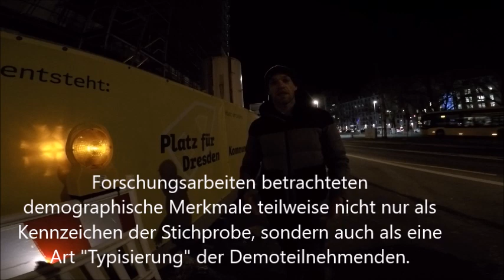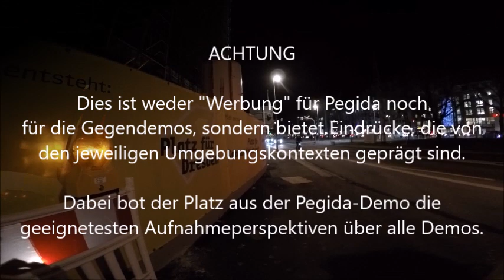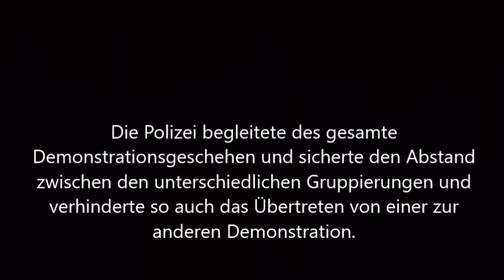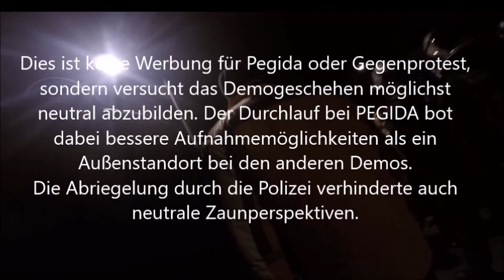Groß Demonstration Pegida in Dresden Sachsen [18.12.2023] Altstadt Straßensperre Gegendemo Neustadt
demonstration dresden Alstadt Innere Neustadt Pegida Antifa
Dieses Video soll Eindrücke möglichst neutral wiedergeben, ein Filmen von draußen war jedoch durch die polizeiliche Absperrung nicht möglich, das Filmen aus der Gegendemo war wegen der stationären Grenzen und der affektiven Aufladung auch nicht angebracht, so blieb nur das Filmen aus der Demo heraus.
Ich verfolge keinerlei Wertung oder Aufrufe zum Demonstrationsgeschehen, sondern wissenschaftliche und informative Absichten.
Im Jahr 2016 habe ich eine Studienarbeit zur Demokultur in Dresden geschrieben und mehrmals Pegida und Gegendemos aufgesucht um Teilnehmer für einen Online-fragebögen zu finden. Dies war schwierig und polarisierte. Die grundsätzlichen Haltungen und Attrubutionen sind charakteristisch. Eine hohe Identifikation mit der Stadt bedingt zumeist eine stille Ablehnung, was die Haltung der meisten Dresdner beschreibt. Protestieren ist daher nicht ihre Stärke, wenn der Eindruck im Video auch ein anderer  ist.

Dresden, Landeshauptstadt von Sachsen, ist seit 2014 die "Hauptstadt" von Pegida. Die Bevölkerung ist dadurch polarisiert hinsichtlich dieser Bewegung. Was nicht auf den Videos zu sehen ist, dass der Weihnachtsmarkt sowie das übliche Stadtgeschehen völlig unauffällig erschien. Die absolute Mehrheit der Bevölkerung hält sich völlig zurück, obwohl alle Demonstrationen zumeist in fünf Minuten zu Fuß zu erreichen sind, auch ein typisches Merkmal der Demokultur in dieser Residenz-Stadt an der Elbe. In den benachbarten sächsischen Großstädten Chemnitz und Leipzig, oder überhaupt in größeren Städten Mittedeutschlands, konnte sich Pegida bei weitem nicht so etablieren.